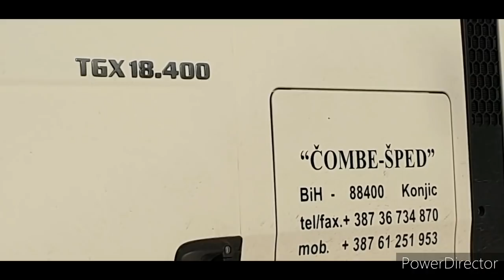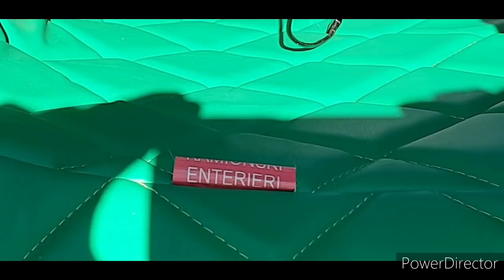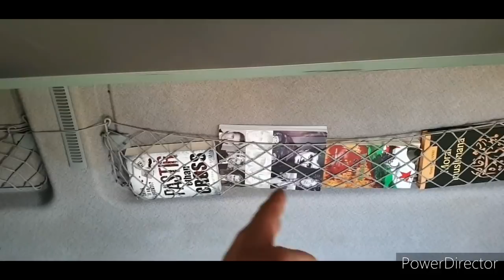Enterijer kamiona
Izvinjavam se sto je kamiin prljav iz vana 😁😁😁